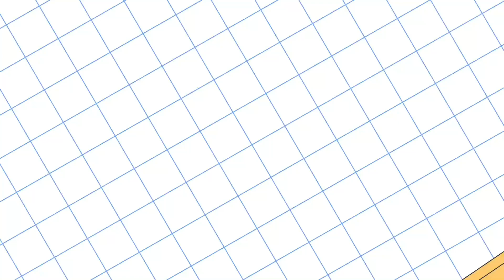How To Paint Dolphin Fish For Kids, Dolphin Fish Drawing, Paint, Step by Step, Art Zone Kids, P-149